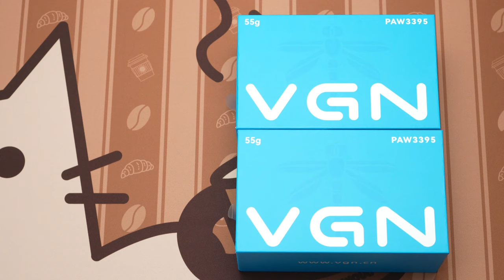VGN Dragonfly F1 Series Mouse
Introducing the all-new Dragonfly F1 series of ultra-lightweight mice that offers a comfortable grip, super smooth tracking, long battery life, and SmartSpeed high-speed wireless connectivity.
The series consists of three models, the F1, the F1 Pro, and the F1 Pro Max. As you might have guessed by the naming scheme, the F1 is the basic model while the F1 Pro and F1 Pro Max have the full feature catalog. The F1 and the F1 Pro have an ultra-lightweight design of just 49 grams while the F1 Pro Max has a lightweight 55 grams design.

【Priority】 1-2 weeks, US/CA/JP/AU/KR/MY/TH/VN/SG/PH and more, All tax and duty are prepaid by Mechkeys.
【Priority】 1-2 weeks, Europe 30 Countries, All tax and duty are prepaid by Mechkeys.
【Premium】5-10 Days, FR/DE/UK/IT/ES/US, All tax and duty are prepaid by Mechkeys.
【Express】3-7 days